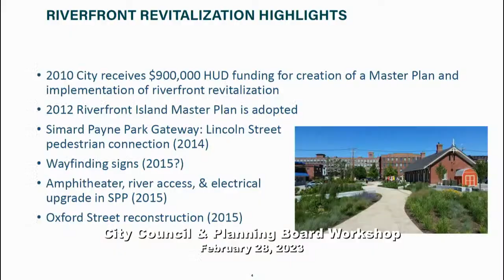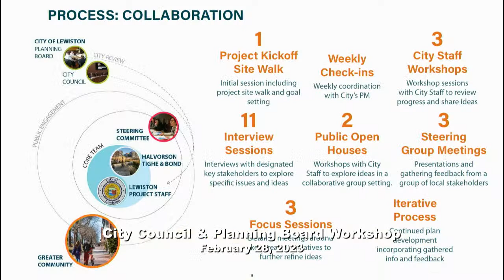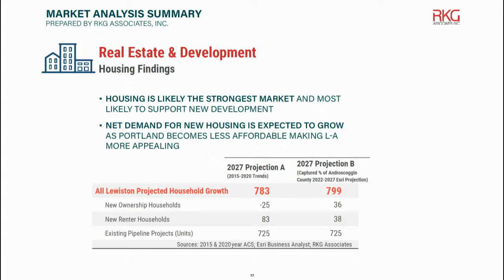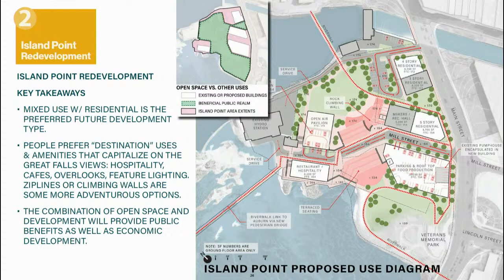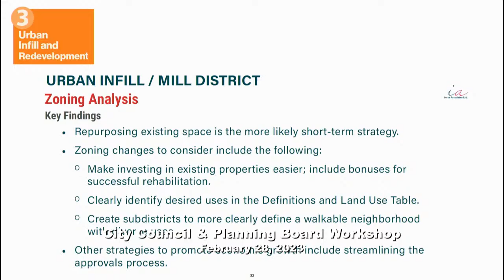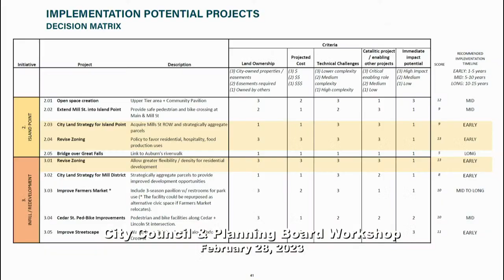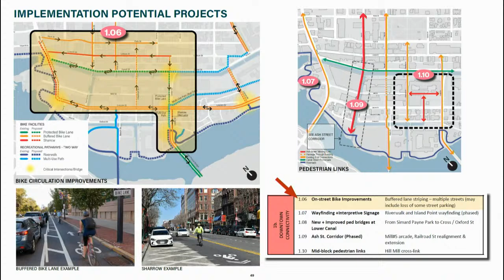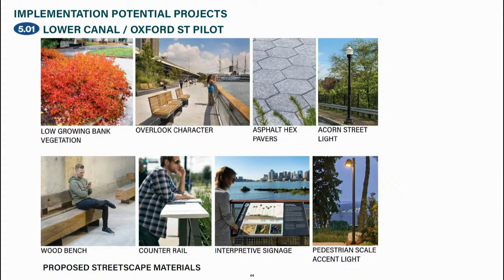City Council & Planning Board Workshop 02/28/2023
*Amended 2/27/2023
JOINT WORKSHOP BETWEEN
LEWISTON CITY COUNCIL AND PLANNING BOARD
LEWISTON CITY HALL, COUNCIL CHAMBERS
*5:00 pm Executive Session – Regarding consultation with the City Attorney.
6:00 pm Joint Workshop
Presentation on the Riverfront Island Master Plan final draft plan